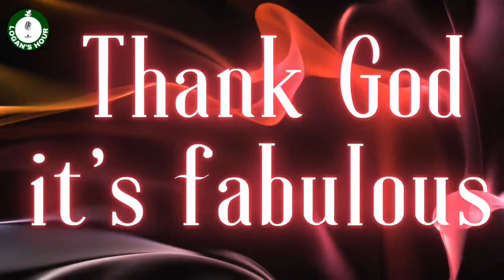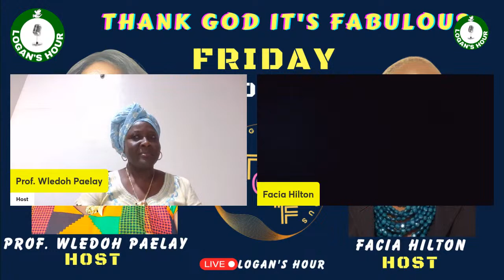Let's talk about sex part 2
Human understanding of sex as God intended is the 2nd part of the series. Men who pregnant 10 different women, and women who have children by 10 different men, do they understand the intend of God. Men who sell sperm, and women who are surrogate, do they understand the intend of God. Tune in at 6pm today to learn.